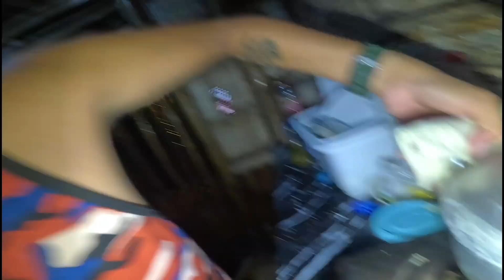NAGLUTO AKO NG TINULANG ISDA PARA SA MGA ASWANG